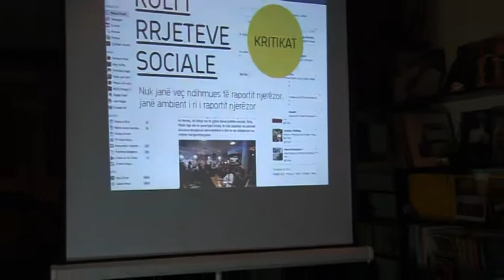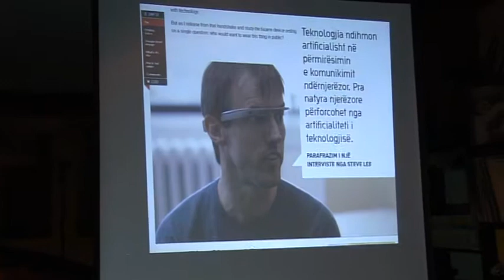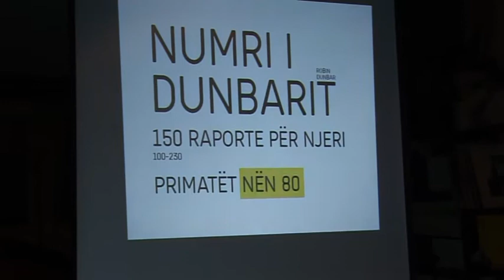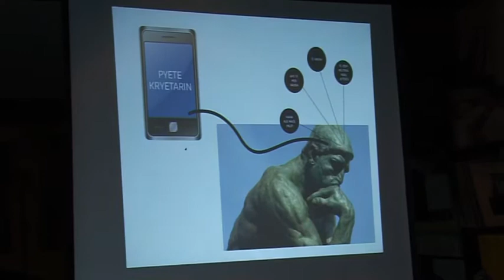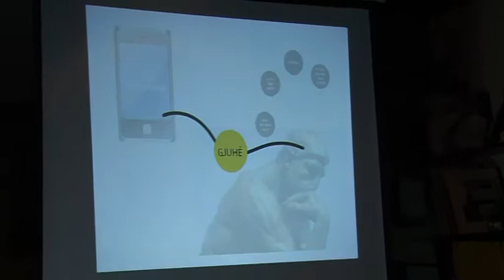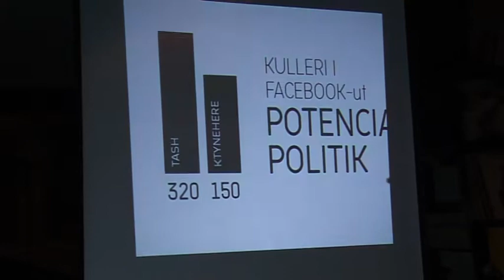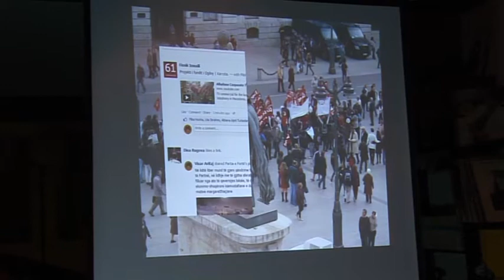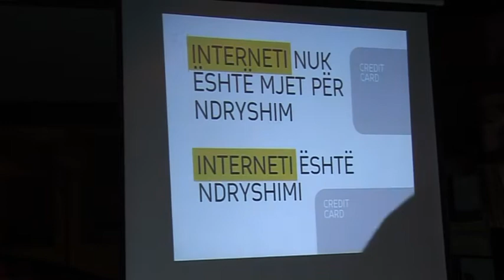Yll Rugova - BarCamp Prizren #5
Yll Rugova në BarCamp Prizren #5 flet rreth konceptit se si rrjetet sociale tashmë kanë nisur ta kenë rolin jo vetëm të lehtësuesit të komunikimit dhe socializimit, por më parë të jenë vetë jeta e re sociale e njerëzve. Andaj zgjedhjet nuk i takojnë një jete më reale se jeta që krijohet në rrjete sociale, ku pandehim se këto rrjete po ndihmojnë ose pengojnë. Pra, përmes rrjeteve sociale ne zgjedhim vazhdimisht... duhet që zgjedhjet shtetërore si proces t'i bëjmë pjesë të këtyre zgjedhjeve virtuale.

Si e arrijmë këtë? Na mbetet që zgjedhjet shtetërore ti bëjmë pjesë të rrjeteve sociale si cak përfundimtar, në këtë mënyrë të gjithë ata që angazhohen në këto rrjete do të punojnë që ajo të realizohet sa më parë.